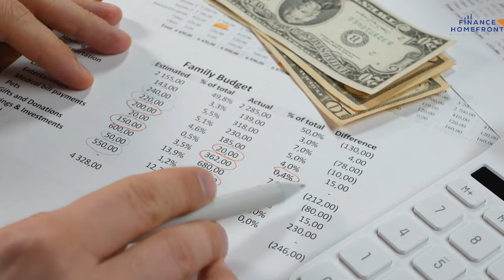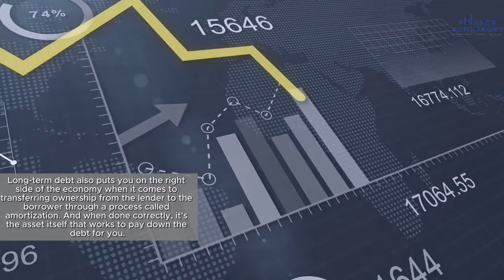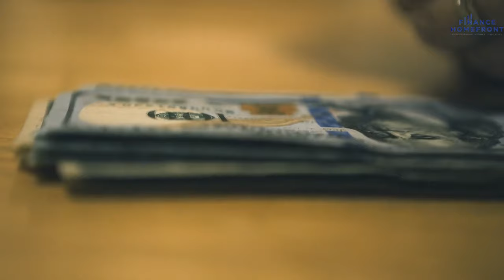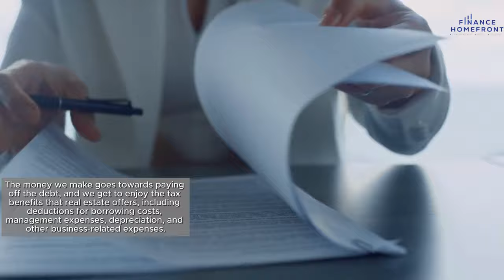How to Use Debt to Your Advantage and Build Wealth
Learn how to use debt strategically to build wealth and achieve financial success! In this video, we'll go over the benefits of using debt and how to use it to your advantage. From leveraging assets to investing in income-producing assets, we'll show you how to make debt work for you. Don't let fear of debt hold you back from reaching your financial goals - learn how to use it wisely!